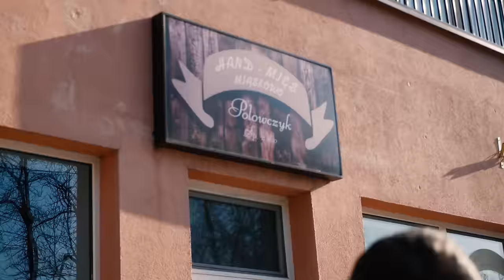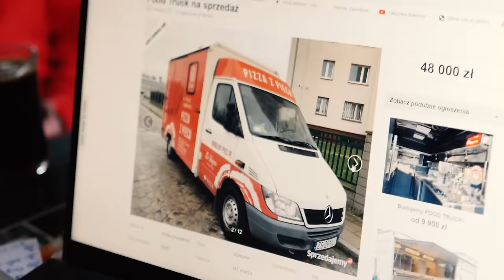Test pierwszej GIGA BUŁY! *robi wrażenie*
30.000 ŁAPEK = BANDURA VS 4 KG GIGA BUŁY!
- Pamiętajcie, że od 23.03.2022 kawki GBS w całej Polsce w sklepach DINO.